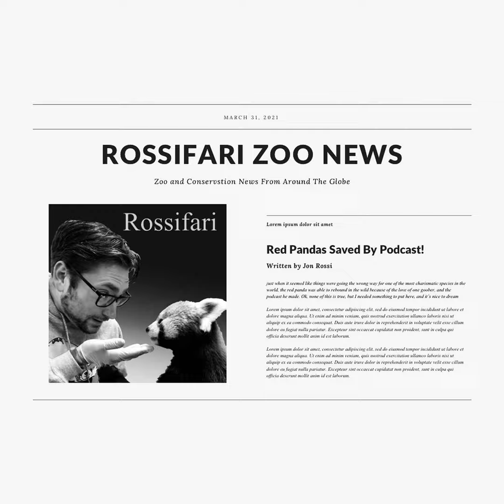Rossifari Zoo News 02/25/22 - A Idiot In Boston, Kangaroo Rats, Elephants, Dolphins, Rhinos and M...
Dateline: February 25, 2022. Rossifari Zoo News is back with a round up of the latest news in the world of zoos, aquariums, conservation, and animal weirdness!

In Zoo News, we are talking about an idiot at the Franklin Park Zoo, how the San Diego Zoo Wildlife Alliance is helping yet another species, and more!

In Conservation News, we talk rhinos, elephants, dolphins, and more!

In Other News, we have a cute story, a weird story, and another WTF PA moment!